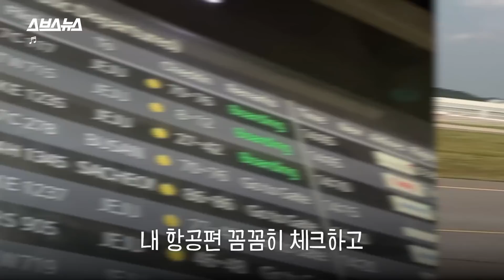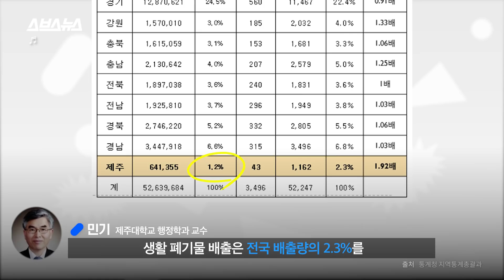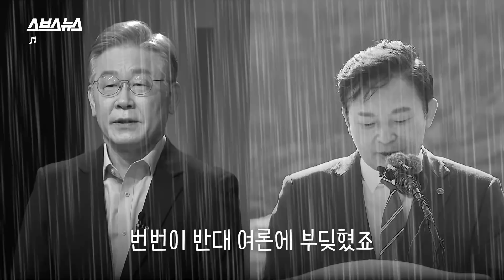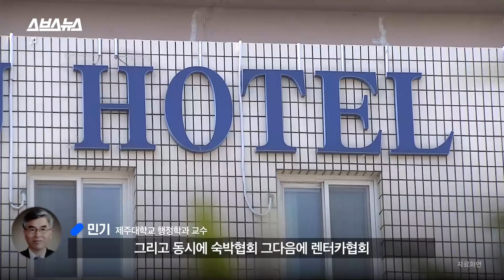만약 제주도 갈 때마다 세금을 더 내야한다면? "환경 보전vs소비자 반발" / 스브스뉴스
이번 연휴! 제주도 다녀오신 분들 많으시죠? 그런데 그거 아세요?
제주도를 찾는 모든 관광객에게 일정 비용을 부과하자는 일명 ‘제주도 입도세’ 논의가 다시 한번 화제를 모으고 있습니다.
우려와 다르게 단순한 통행료 혹은 입장료는 아니라고 하는데요.
논란의 '제주 환경보전기여금'. 어떤 개념인지, 어떤 논의가 오가고 있는지 스브스뉴스가 알려드릴게요!